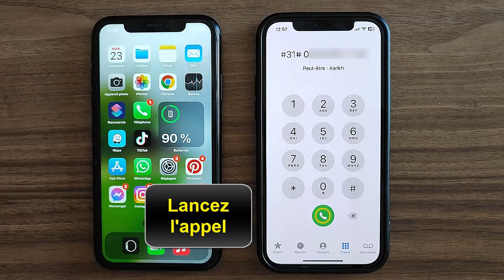Comment faire numéro privé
Comment faire numero privé

Si vous cherchiez un moyen d'apprendre comment faire mon numéro privé ne vous inquiétez plus : nous sommes là pour ça

Comment appeler privé ? Comment rendre un numéro privé ? Comment faire le numéro masqué ?
De nos jours, la protection de notre vie privée est devenue une préoccupation majeure. Et l'un des moyens les plus simples de protéger nos informations personnelles est de masquer notre numéro de téléphone. Dans cette vidéo, je vais vous montrer comment faire pour rendre votre numéro de téléphone privé, afin de préserver votre intimité et votre sécurité. Alors restez avec moi pour découvrir ces astuces simples et efficaces.". Alors comment faire numero masque ?

La méthode que je vais vous expliquez aujourd'hui vous permettra de comprendre comment faire numéro masqué facilement

Comment composer un numero privé
Pour garder votre numéro privé lors d'un appel, il suffit de suivre quelques étapes simples. Tout d'abord, ouvrez l'application 'Téléphone' sur votre téléphone. Ensuite, entrez la commande #31# avant de composer le numéro de la personne que vous souhaitez appeler. Une fois l'appel lancé, la personne recevra un appel masqué, ce qui signifie que votre numéro ne s'affichera pas sur son écran. Ces étapes rapides et faciles peuvent vous aider à protéger votre vie privée lors de vos appels téléphoniques.
Comment faire un numero privé
Ces instructions vous expliquent comment passer un appel privé pas à pas
1- Ouvrez l'application 'Téléphone'.
2- Entrez la commande #31#.
3- Ensuite, composez le numéro de la personne que vous souhaitez appeler.
4- Lancez l'appel.
5- La personne recevra un appel masqué.
Alors savez vous comment faire numero privé, C'est tellement facile que vous l'avez imaginé. N'est-ce pas ?

J'espère que ce Tuto était très utile pour vous et que vous avez appris comment faire un appel privé

Si vous avez des questions sur le sujet 'comment faire numero masquer', n'hésitez pas à les poster sur les Commentaires

N'hésitez pas à partager cette vidéo avec vos proches et vos amis pour leur expliquer comment appeler en privé

Tuto : comment faire numero privé

Catégorie : comment faire appel privé

Voir aussi :
Comment faire numero masquer
Comment rendre mon numéro privé